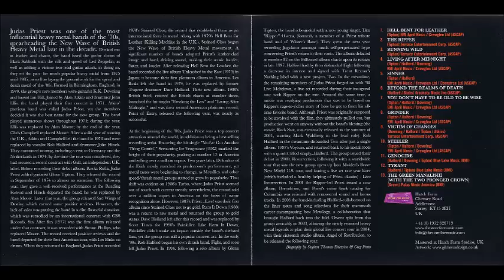The Green Manalishi With The Two-Pronged Crown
Track 13 off of Judas Priest - Live In Concert: June 25, 1980